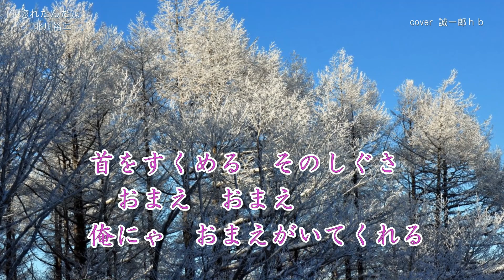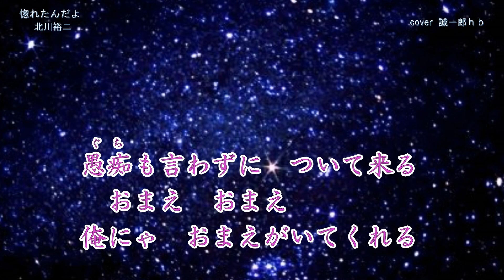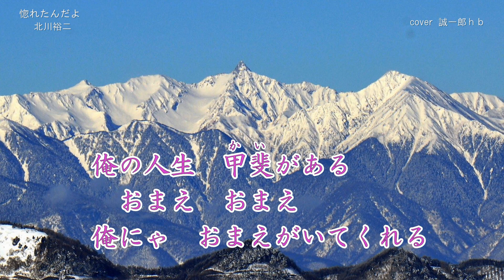惚れたんだよ／北川 裕二 ／ 誠一郎ｈbが 唄ってみました。2021年5月26日 発売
『惚れたんだよ』、北川 裕二さん、原曲キーで、唄ってみました。
作詞：かず 翼　 作曲：弦 哲也　 編曲：南郷 達也.
2021年5月26日 発売 。